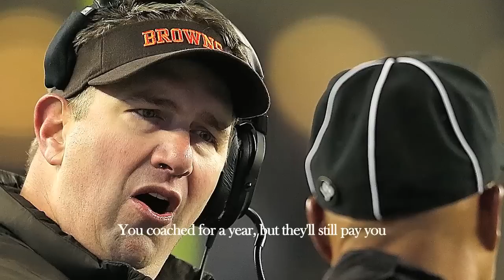Goodbye Chud (Browns Parody)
Goodbye Chud - A Great Big World & Christina Aguilera "Say Something" Browns Parody.
Lryics/vocals - Erika Lauren
Male Vocals - Ian Ver